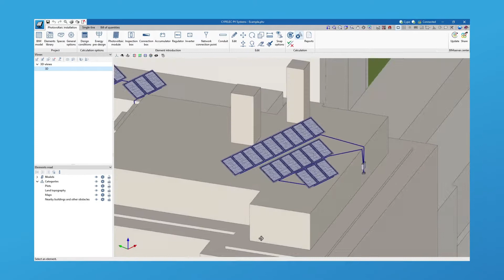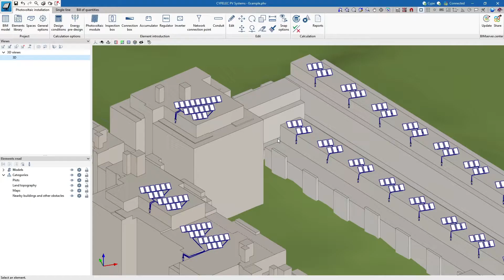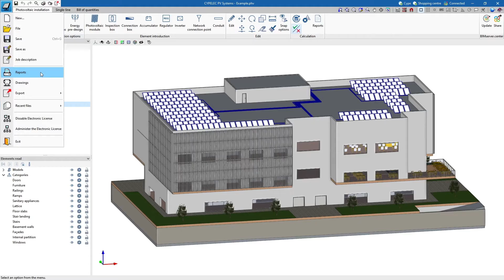CYPELEC PV Systems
Design and analyse photovoltaic systems in detail using CYPELEC PV Systems.